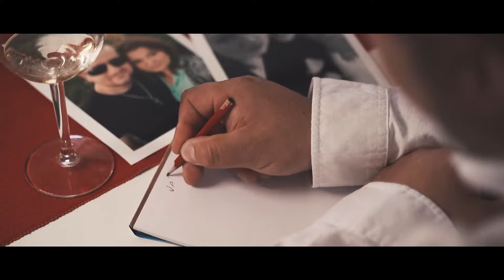DenWer | Toužím | Já toužím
První videoklip k naši písni